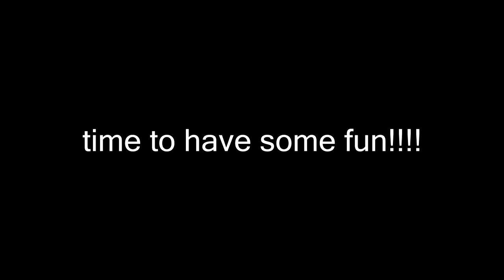HORSES GONE WILD! Day 275 (10/04/17)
HORSES GONE WILD!

DaybyDayVlogs
110 North Front Street - A3,
Suite #213
Belleville, Ontario, K8P 0A6
Canada